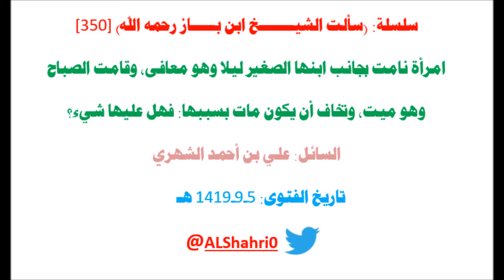سلسلة:سألت ابن باز [350] امرأة نامت بجانب صغيرها،وقامت صباحا ميت،وتخاف أن يكون بسببها:هل عليها شيء؟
خلاصة جواب الشيخ أنها ما دامت لا تعلم سببا لموته فليس عليها شيء